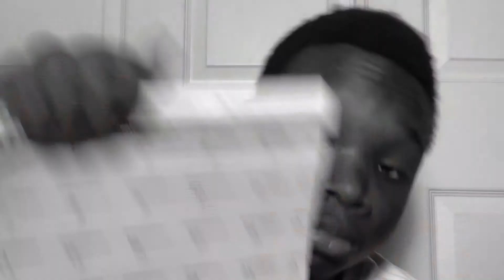That ONE Friend in the group Who Can't Be HAPPY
Hello Everyone👋 This "That ONE Friend in the group Who Can't Be HAPPY" Video is Posted On My Instagram🔥. I also post content on Tiktok :)